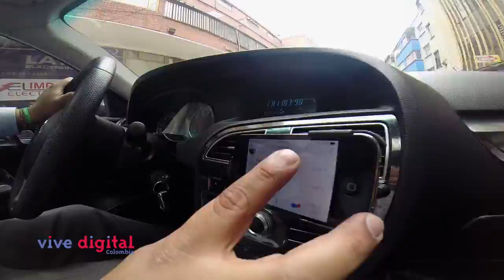Los taxistas de Bogotá le están sacando provecho al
Con el despliegue de 4G el Gobierno busca promover la competencia, mejorar la calidad, favorecer al usuario con mayor cobertura y mejores precios, y promover el desarrollo de Internet para todos los colombianos.